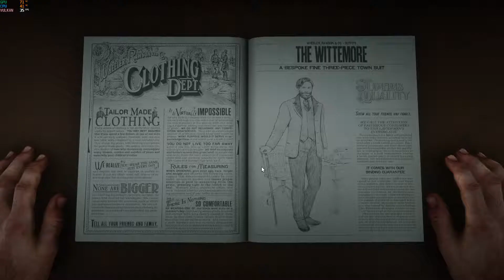Red Dead Redemption 2 PC Gameplay Chapter 4-Shady Belle(A Fine Night of Debauchery) #40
Chapter 4-Shady Belle(A Fine Night of Debauchery) #40

Please comment on how i can improve the video for better experience